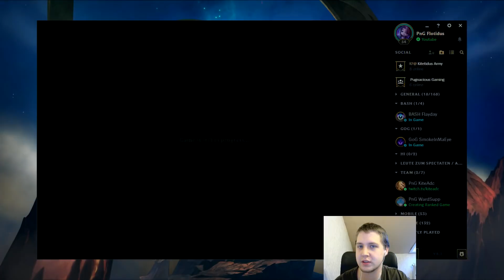Futures Market | Was kann die Rune in nem Nautilus Gameplay | RunenTalk German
Im Stream ergibt sich manchmal der erste Stein für eine große Entwicklung. Bei mir zumindest mit Futures Market. Einer Rune die irgendwie so unsichtbar ist und doch ziemlich cool. Ich geh da heut mal drauf ein..

Viel Spass!

▬ Musik ▬▬▬▬▬▬▬▬▬▬▬▬▬▬▬

▬   Supportingstuff    ▬▬▬▬▬▬▬▬▬▬▬▬

Dankeschön!

▬ Social Media ▬▬▬▬▬▬▬▬▬▬▬▬▬▬▬